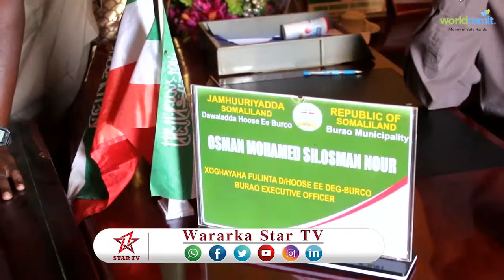DAAWO STAR TV OO WARBIXIN IDIINKA DIYAARIYAY GEEDK GARANWAAGA OO KU SOO BADANAYA DHULKA SOMALIDU DEG